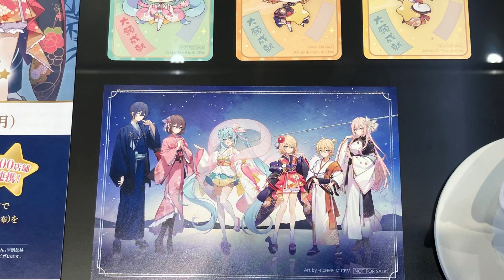「初音ミク 秋葉原フェスティバル 2024」フォトスポット キャラクターパネル タペストリー グッズ展示 Hatsune Miku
初音ミク
鏡音リン
鏡音レン
巡音ルカ
MEIKO
KAITO